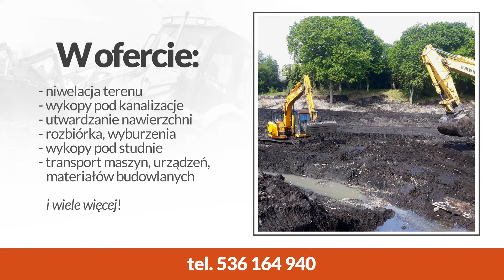Roboty ziemne Rościno Agrotech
RobotyZiemne to nasza specjalność. Wykonujemy je z wykorzystaniem głównie koparkoładowarki, wywrotki i koparki gąsienicowej.

W ofercie mamy między innymi rozbiórki, wyburzenia i prace melioracyjne. W razie potrzeby wykonujemy wykopy, w tym wykopy pod kanalizację.